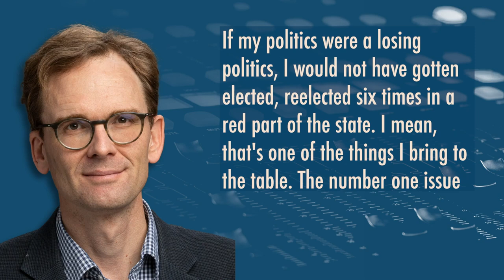Tom Nelson believes he can win the WI Senate race because he will win over Ron Johnson's voters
Tom Nelson tells Joan Esposito he's been reelected 6 times in a red county in Wisconsin: "The number one issue is who can beat Ron Johnson... His voters, our voters are not going to make the same mistake again. They're not going to support him, they're going to support me."